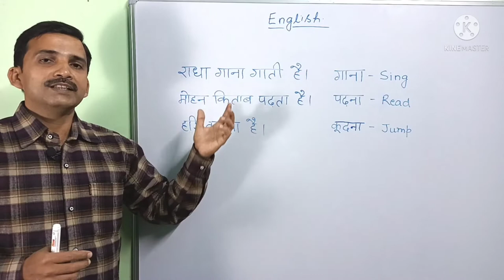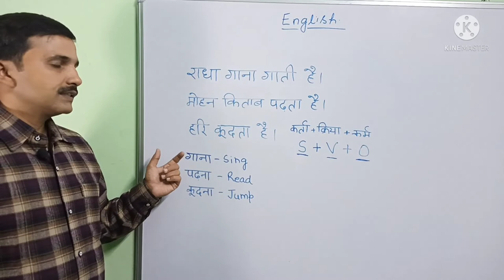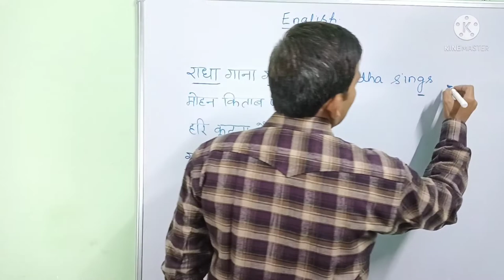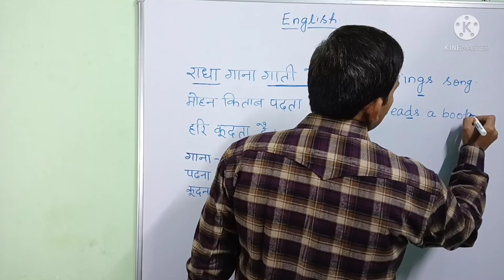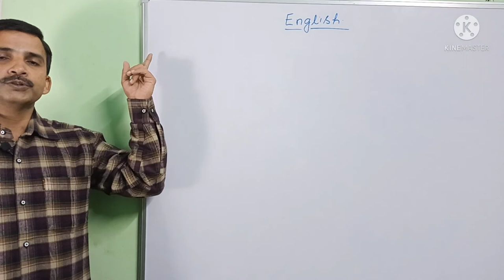English Translation For Students | Translation for Learners | Translation Rules | Translation Basic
English Translation for students | Translation for learners | Translation Rules |

In this video i have discussed about  English Translation For Students in Hindi. This video is all about Translation for Learners  in hindi. Jab aap Translation Ka Tarika Nahi jante honge to sochte honge ki Hindi  Ke Vakyo Ko Angreji  Me Likhe lekin Likhe Kaise. I have give a brief about Translation Rules jis se Translation for Learners easy ho jaye. Translation Me Sense Kyo Jaruri Hai  because Sense making , is the most important part of the sentence. Translation Seekhen so that English Translation For Students topic easy ho jaye Translation Ka Tarika Sikhne ke liye Sense sabse jaruri point hai. Jab bhi Angreji  Vakya Ko  Hindi me Likhe  to Vakya Ka Sense jane bina nahi karna chahiye. Sense of a sentence depends upon verb. Translation of Sentence with the help of Sense making gives a complete meaning.

Explanation of Rules for Sentence making in detail .